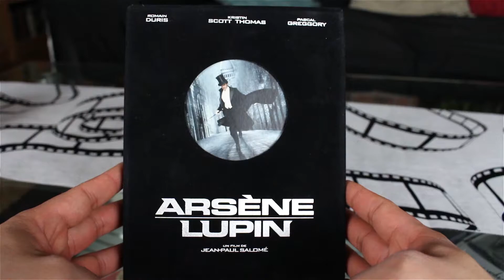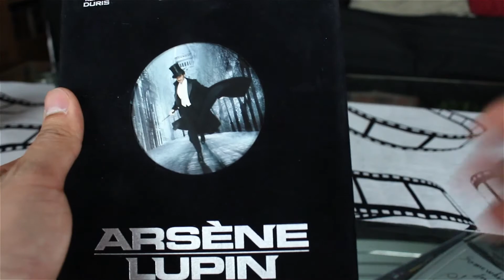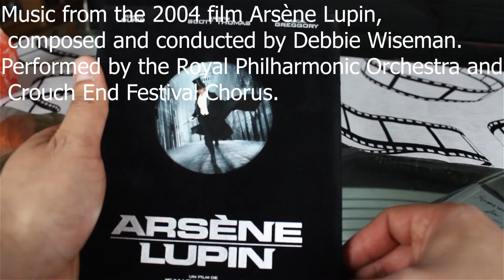Ciné club du Vendredi -COFFRET VELOURS 2 DVD ARSENE LUPIN un film de jean-paul Salomé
Lien d'achat EBay